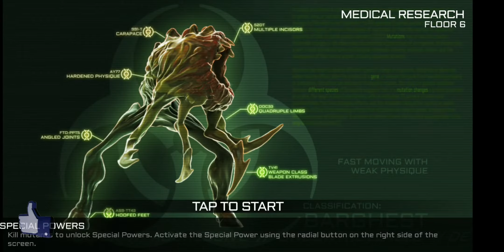Xenowerk - Gameplay Walkthrough Part 2 - Android / IOS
My games: Amoung Us, Clash Royale, Banana Kong, Mario Kart, Fall Dudes, Genshin Impact, Real Boxing, UFC, Head Ball 2, Bowmaster, NFS no limits, PES 2020, 8 Ball Pool, Tennis Clash, Real Racing 3, Real Steel, Asphalt 9, Race Off, Earn to die 2, Stick War Legacy, Gangster 4, Cover Fire 4, Shadow Fight 2, Beach Buggy Racing, Plants vs Zombies, Burrito Bison, Hungry Shark, Ninja Warrior, Subway Surf, Robbery Bob, Sonic Dash, Angry Birds 2, Mortal Kombat, Rayman Adventures, Tank Stars, Badland, Cut the Rope 2, Pac-Man, Bomb Squad, Mr. Bullet, Friday the 13th , Mario Run, Stampede, C.A.T.S.; Hello Neighbor, F1 Mobile, Bus Simulator Ultimate, Pou, Lego Star Wars, Bike Race, Future Fight, Roblox, Looney Tunes, Save the Girl, Pixel Gun 3D, Kick The Buddy, Johnny Trigger, Slap Kings, Stickman Hook, Würstchen, Stealth Master, Death Park, IT Horror Clown, Pixel Comabt, Freaky Clown Town Mystery,  Jetpack Joyride, Dragonbal Legens, World of Tanks, Stickman Party, Supreme Duelist, Stickman Battle, Supreme Spider, Stickman Street Gangster, Soul Night, Red Ball, South Park, Special Delivery, Dan The Man, Scary Teacher 3D, Homescapes, Hill Climb 2 and more...